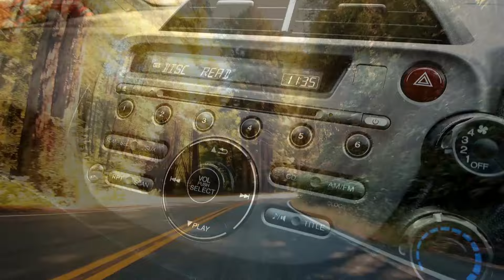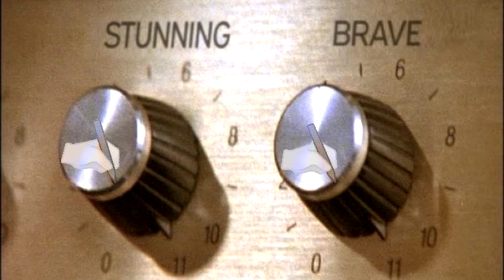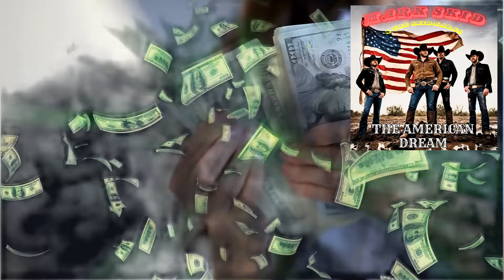Mark Skid & The Skidmarks - The American Dream - Lost Classics Special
Mark Skid & The Skidmarks are a very popular bed throughout the midwest, they have played several fairs and festivals.  Here is their album in its entirety enjoy!!!